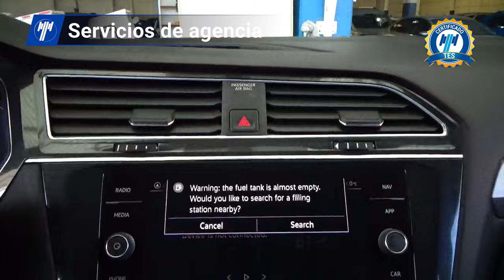Volkswagen / Tiguan / 2022 - 29506